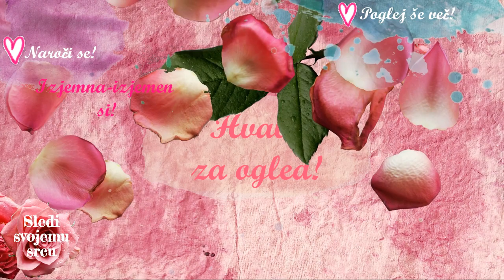❤️ Sledi svojemu srcu ❤️ Sijaj od znotraj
Pozdravljena! Pozdravljen!

Sij močno! Zdaj! Sij še bolj močno z vsem srcem!

Kako kaj danes? Zares praznuješ svoje življenje? Si to, kdo si v polnosti in pristnosti? Praznuješ, da si to - kdo si? Izražaš svoje darove?! To kar izbiraš danes - tega bo še več v tvojem življenju! Tam, kamor namenjaš svojo energijo, to bo raslo.
Torej kaj izbiraš danes? Upam da izbiraš srečo, da izbiraš veselje, da izbiraš radost - kajti to se bo potem širilo in raslo v tvojem življenju. In v življenju vseh okoli tebe!
Vprašaj svoje srce, kam si želi danes, kaj si želi danes početi? Potem pa delaj to z vsem srcem, vso ljubeznijo in z vso predanostjo! Lep čudovit, izjemen dan! Sledi svojemu srcu.

Ostani v svojem srcu! Čudovit-a si! Zaupaj svojemu srcu! Bodi ljubezen od znotraj! Uživaj ta trenutek!

Ly❤️
   Kateja